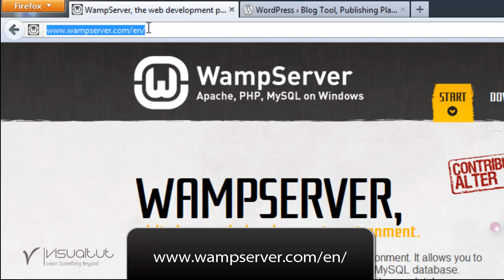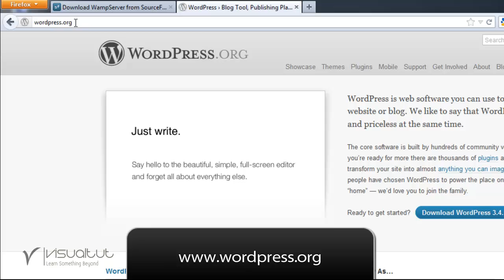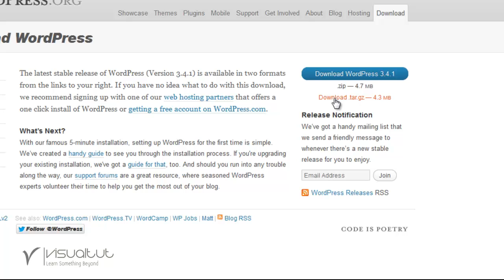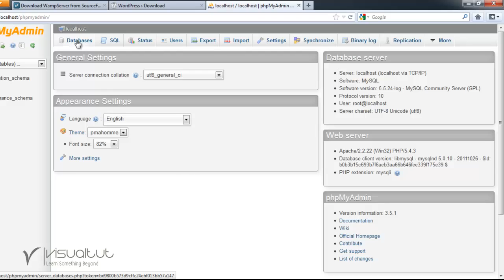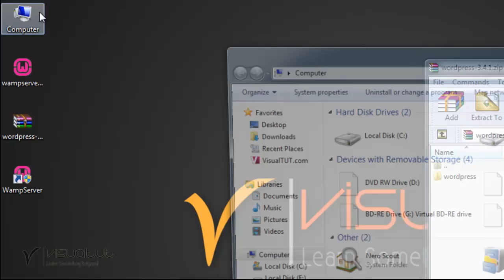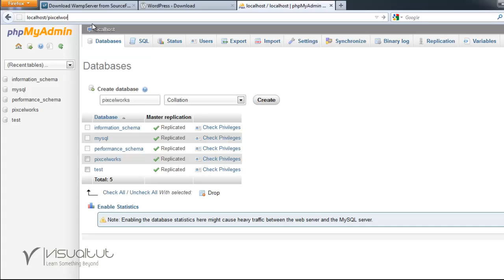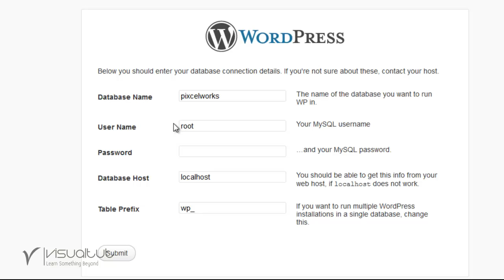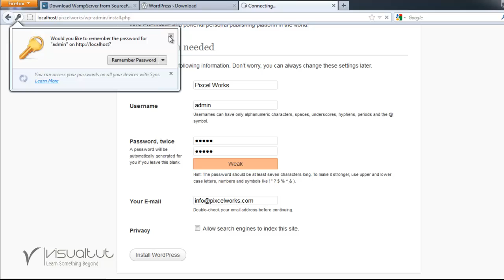Wordpress Sinhala tutorial - Chapter 03 | Download Install wordpress on local server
මේ ඇවිල්ලා වර්ඩ්ප්‍රෙස් තුන්වන පාඩමයි. අද අපි ඉගෙනගමු වර්ඩ්ප්‍රෙස් ඩවුන්ලෝඩ් කරගන්නා ආකාරය හා අපේ පරිගණකය ලෝකල් සවර් එකක් බවට පත්කර වර්ඩ්ප්‍රෙස් ස්ථාපනය කරගන්නා ආකාරය.

කලින් විඩියෝ බලුවේ නැත්නම් ගිහින් බලන්න